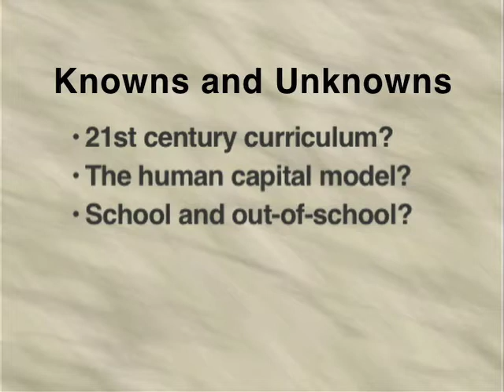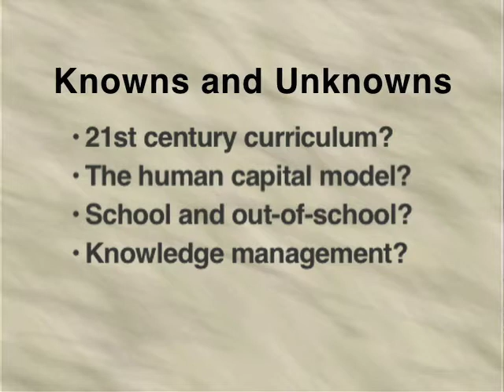Known Unknowns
Sir Michael Barber, professor at the Institute of Education, University of London talks about the things we've got to do improve in education, but we're not sure how.